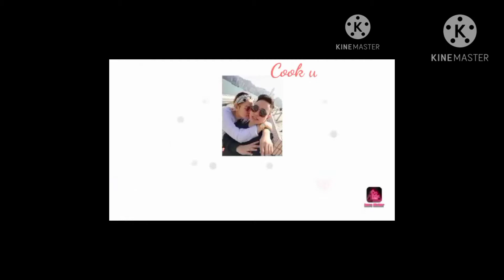Christmas gift from my "my love"//MaVi'z vlog❤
surprise unexpected gift#lescouple.